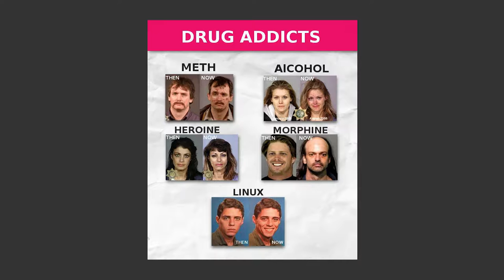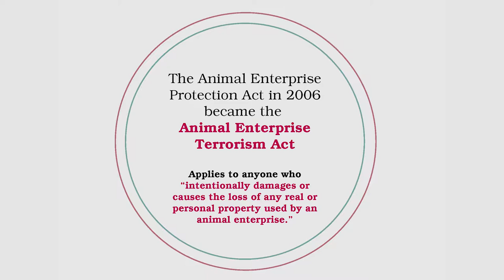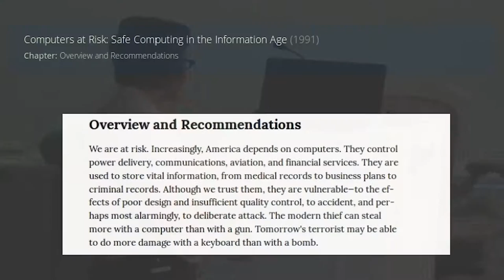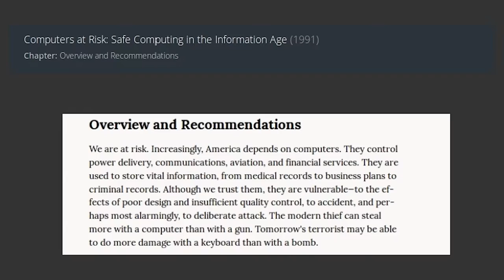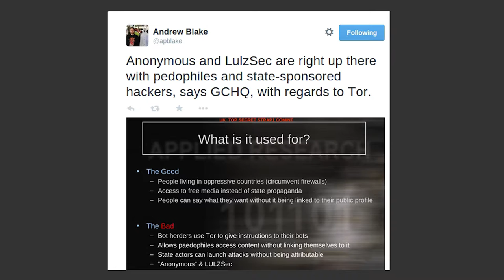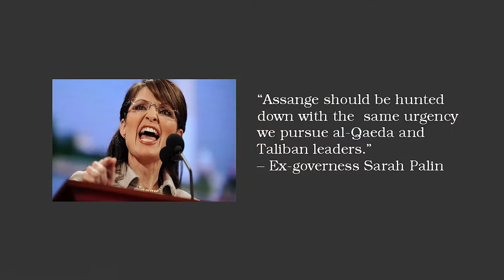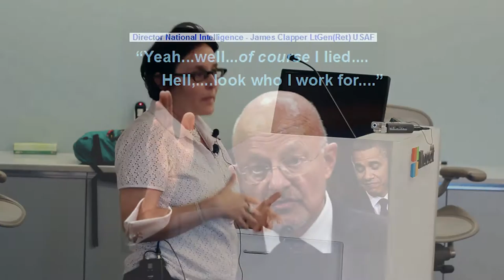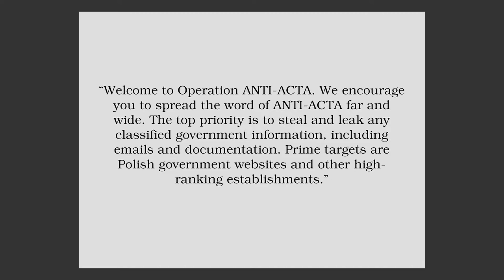Boston BSides Keynote with Dr. Gabriella Coleman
Anonymous -- the masked activists who have contributed to hundreds of political operations around the world since 2008 -- were perfectly positioned to earn the title of cyberterrorists. In this talk Dr. Coleman considers the various factors, from their uptake in Hollywood film and TV to the timing of their contributions that allowed them to narrowly escape this designation.

Dr. Gabriella Coleman holds the Wolfe Chair in Scientific & Technological Literacy at McGill University. Trained as an anthropologist, her scholarship explores the intersection of the cultures of hacking and politics, with a focus on the sociopolitical implications of the free software movement and the digital protest ensemble Anonymous. She has authored two books, Coding Freedom: The Ethics and Aesthetics of Hacking (Princeton University Press, 2012) and Hacker, Hoaxer, Whistleblower, Spy: The Many Faces of Anonymous (Verso, 2014), which was named to Kirkus Reviews’ Best Books of 2014 and was awarded the 2015 Diana Forsythe Prize by the American Anthropological Association. The Chronicle of Higher Education named her "the world's foremost scholar on Anonymous".